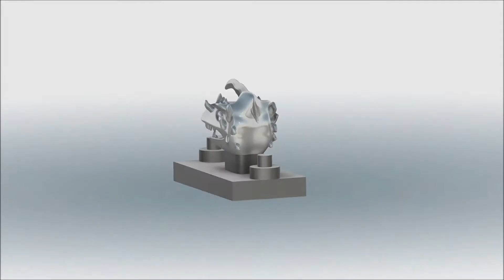Dragonwrath Innovations - Bring your ideas to life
If you have an idea and would like to bring it to life, I can help!

My mill is a Bridgeport Torq-Cut 22 running a Centroid All-in -DC control.

Design and tool path created using Autodesk® Fusion 360™ software.